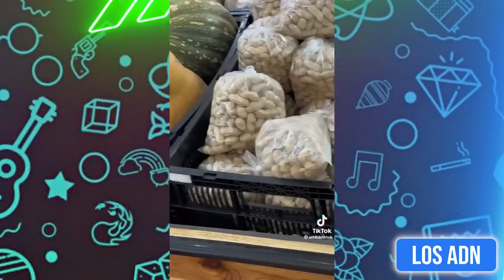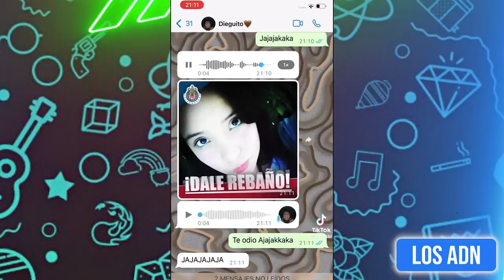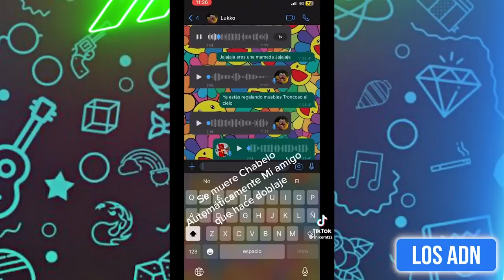🇲🇽 M3XlCAN0S EN SEMANA SANTA 😂 (SI TE RIES PIERDES) | Los ADN